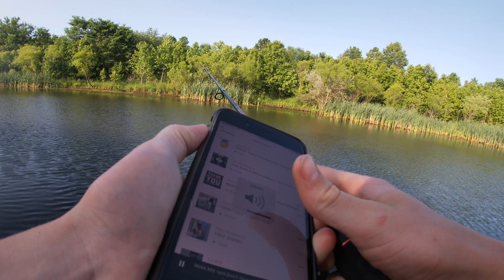Pond Fishing (10+ Bass Caught)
Going beast mode on some large mouth